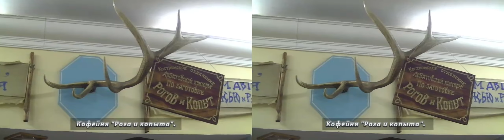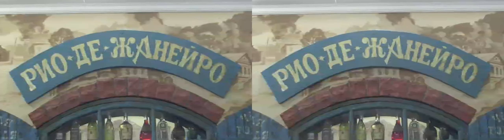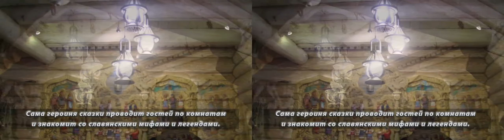3D. Кострома. Часть-4: Гостеприимные места города.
Документальный 3D видовой сериал познакомит Вас с удивительно спокойной, зимней красотой древнего, исконно русского города Кострома. Ясная февральская морозная погода придает заснеженному городу и его окрестностям светлое, загадочное и позитивное очарование.

Зайдем погреться и поесть в «Старую Пристань» и «Рога и копыта». А в «Тереме Снегурочки» согреемся медовухой из ледяных стопок.

Пояснения оформлены в  виде титров. Для просмотра этого 3D фильма необходимы анаглифные (красно-синие) очки. Чтобы просмотреть этот фильм как обычный 2D фильм, надо в экране просмотра, справа внизу, нажать на кнопку Настройки ("шестерёнку"). Там перейти к пункту 3D  и выбрать 2D.

Фильм снят 3D-видеокамерой JVC GS-TD1 и обработан в PowerDirector 15.